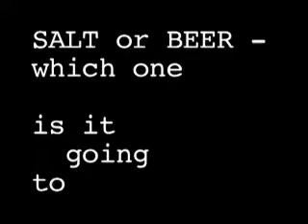EUDC - Eating, drinking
EUDC 2008